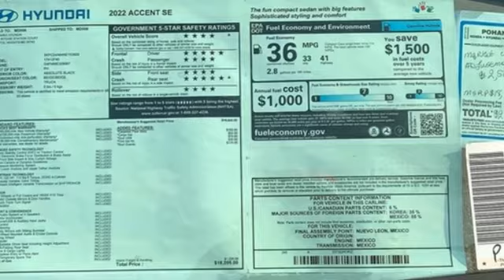New 2022 Hyundai Accent Capitol Heights MD Washington-DC, MD FNE153920 - SOLD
Year: 2022
Make: Hyundai
Model: Accent
Trim: SE
Engine: I4
Transmission: CVT
Color: Black
Interior: Beige
Stock #: FNE153920
VIN: 3KPC24A64NE153920
Black 2022 Hyundai Accent 2022 Hyundai Accent SE FWD CVT Beige Cloth. I4

Address:
1770 Ritchie Station Court